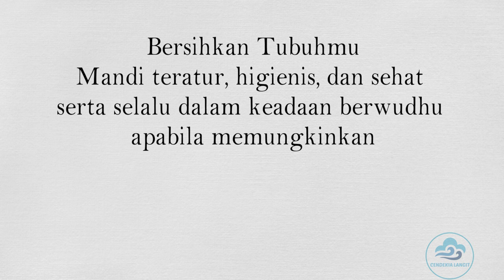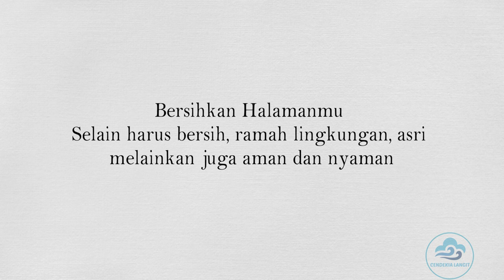5 FALSAFAH HIDUP ORANG BATAK ANGKOLA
Video ini menjelaskan tentang 5 Falsafah Hidup Orang Batak Angkola. Falsafah ini dinamakan Poda Nalima yang artinya Nasihat Yang Lima. Bagi orang batak angkola falsafah ini sangat dipegang erat, agar kehidupannya tertuntun dengan baik dan benar.

Video: Erwin Saputra Siregar, M.E.
Publisher: CL Entertaiment